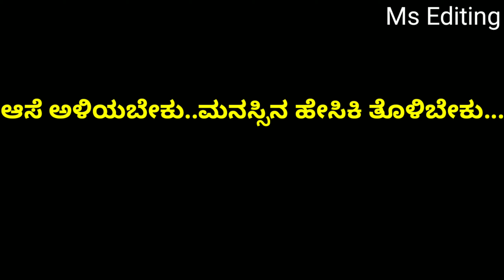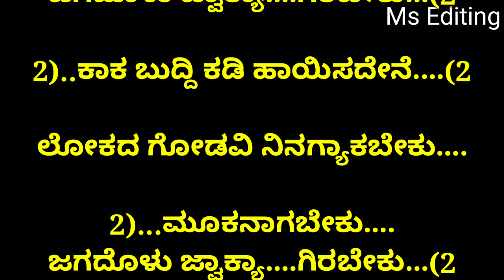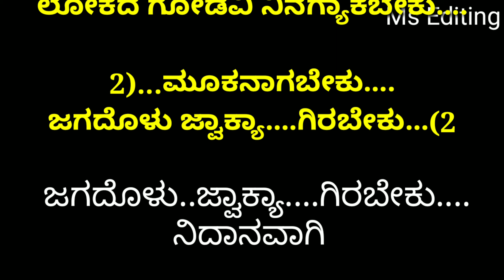MOOKANAAGA_BEKU JAGADOLU ORGINAL KARAOKE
mahantesh Singer